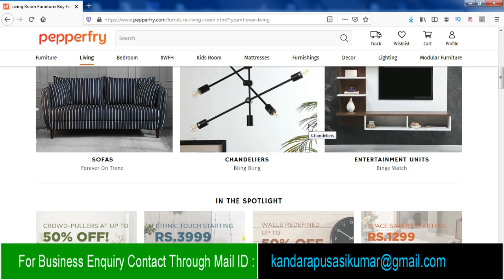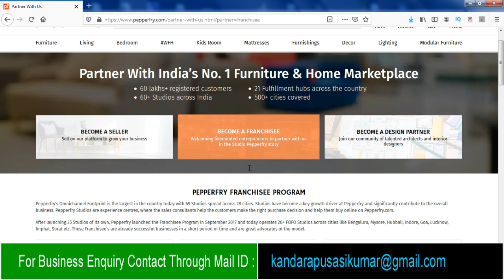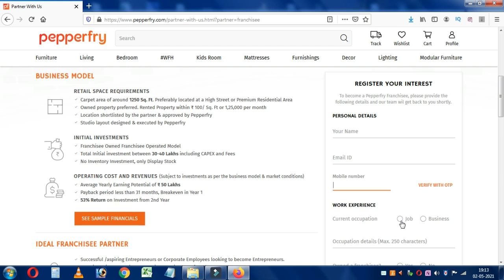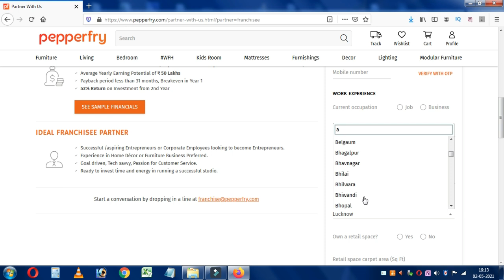బిజినెస్ ! Small business ideas! New business idea's! business ideas ! Low Investment Business Idea